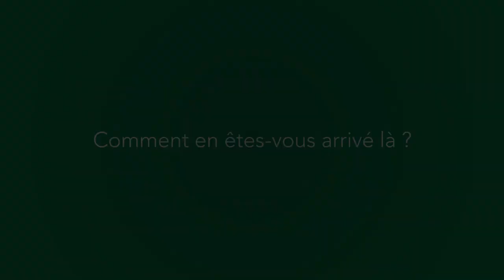Christian a décidé de construire un autre modèle entrepreneurial (VC)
À travers son expérience de dirigeant, Christian Jossinet a eu l'idée de développer un autre système au sein de ses entreprises, les résultats en vidéo...